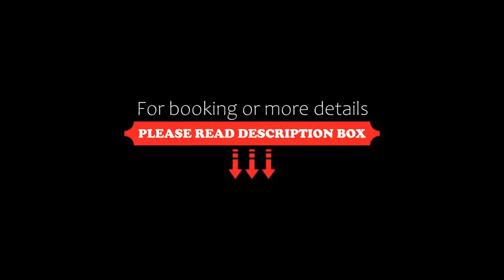Hotel San Pietro, Assisi, Italy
About Property:
You're eligible for a Genius discount at Hotel San Pietro! To save at this property, all you have to do is sign in.
Just a 10-minute walk from Assisi centre, Hotel San Pietro is a stone building located 350 m from San Francesco Basilica. It offers free parking and a varied breakfast buffet. WiFi is free throughout.
Complete with satellite TV and a minibar, all rooms at San Pietro Hotel are air conditioned and soundproofe...
Property Type: Hotel
Address: Piazza San Pietro 5, 06081 Assisi, Italy
Searching For
1. Hotel San Pietro - Assisi - Italy
2. Hotel San Pietro - Assisi - Italy Address
3. Hotel San Pietro - Assisi - Italy Rooms
4. Hotel San Pietro - Assisi - Italy Amenities
5. Hotel San Pietro - Assisi - Italy Offers and Deals
Audio Credit:
Track Title: Blank Slate
Artist: VYEN